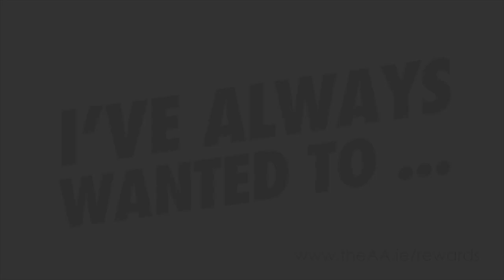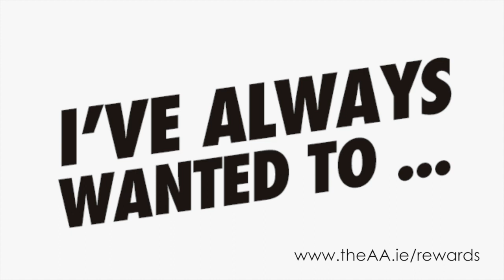I've always wanted to...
Tell us what you have always wanted to do and you could be in with a chance of making it happen.